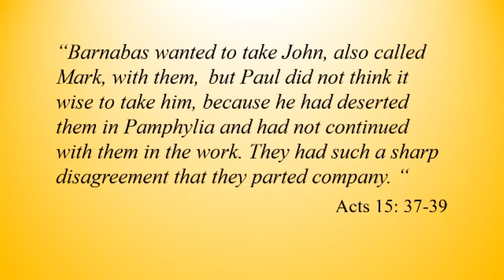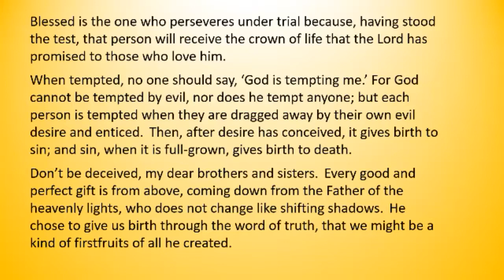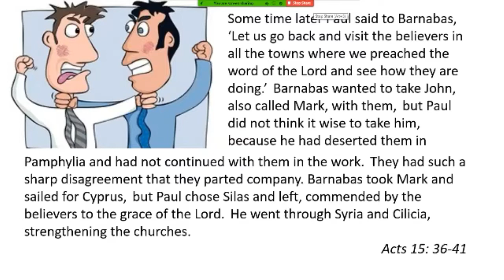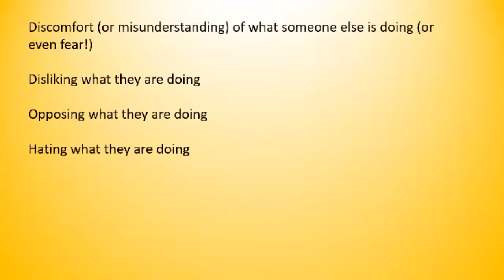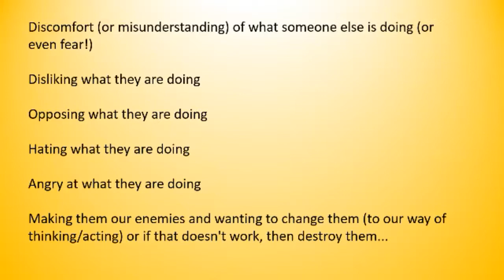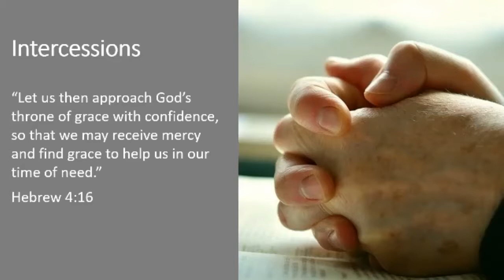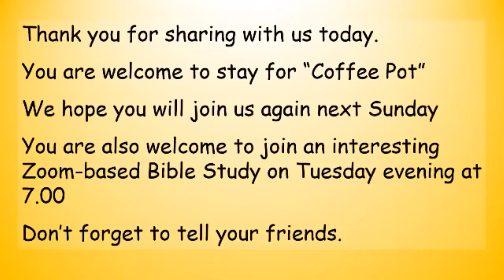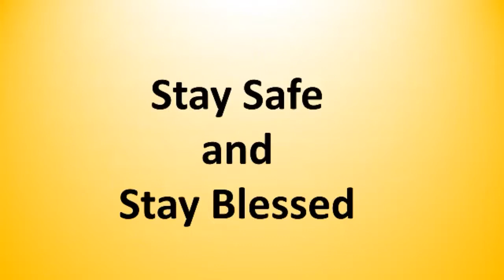That Barney with Barny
A largely unedited recording of a Sunday morning service on 15th November 2020. The theme is disagreements -can they be avoided or managed better?